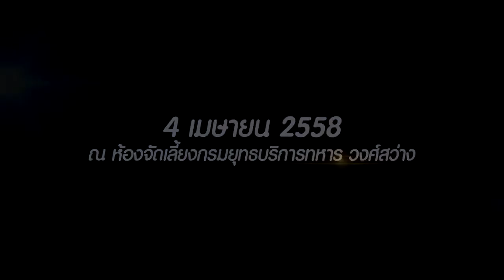Teaser wedding Kame and Palm EP2